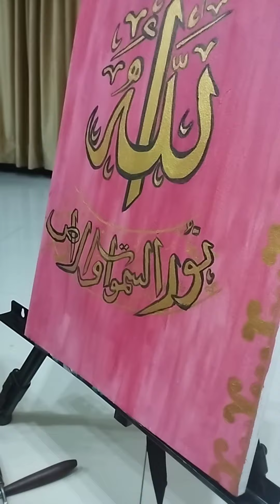Allah❤️❤️The Light of Heavens and Earth 🥹❤️Mashalah ✨